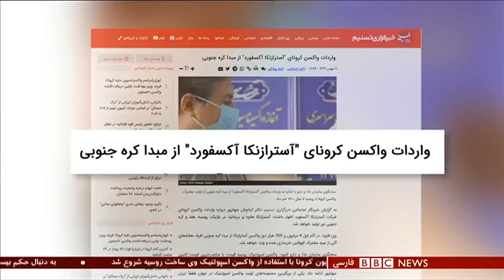آغاز واکسیناسیون سراسری در ایران: روز اول سه ‌هزار نفر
در ایران، واکسیناسیون کرونا با استفاده از واکسن ساخت روسیه شروع شد. اولین نفری که این واکسن را دریافت کرد، فرزند وزیر بهداشت ایران بود.
گفته شده اولویت دریافت واکسن با کارکنان بخش مراقبت‌های ویژه بیمارستان‌هاست که با بیماران مبتلا به کرونا در تماسند.